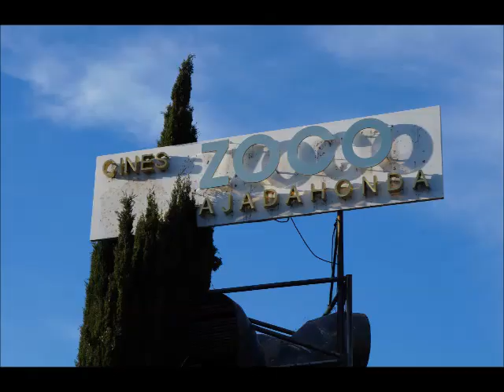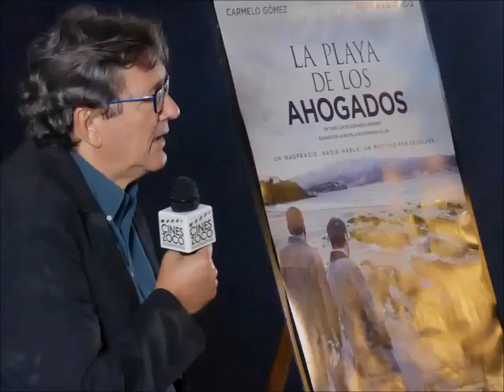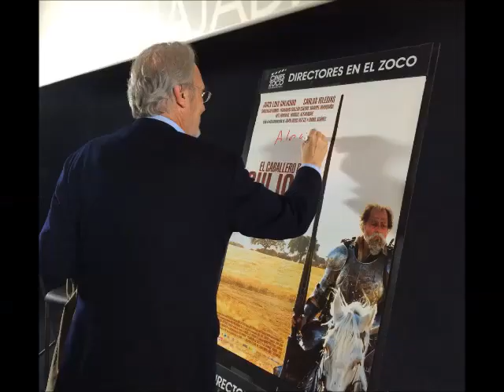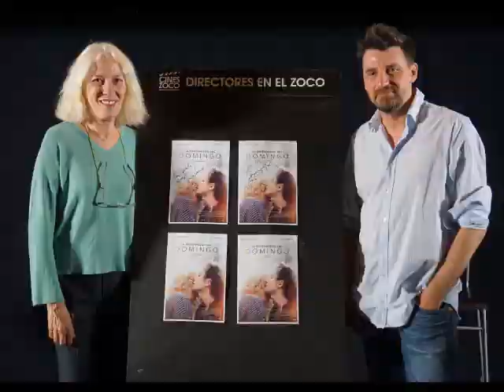Cinco Temporadas de "Directores en el Zoco" - Cines Zoco Majadahonda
Cinco Temporadas de Eventos en Cines Zoco Majadahonda (Diciembre 2013 - Julio 2018).

Resumen de cinco años de "Directores en el Zoco" en los Cines Zoco Majadahonda con alrededor de 220 eventos con coloquios con directores/as, actrices, actores y participantes en películas, principalmente del cine español.

Ventajas de SER SOCIO de los Cines:

- Precio entrada al cine para socios: Desde 3.00 €